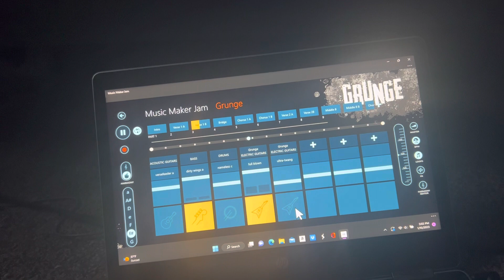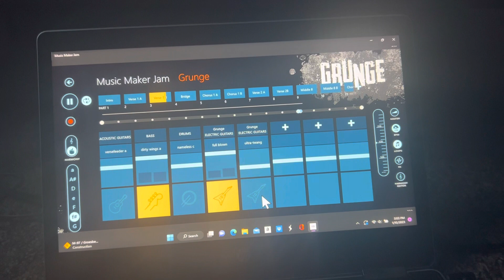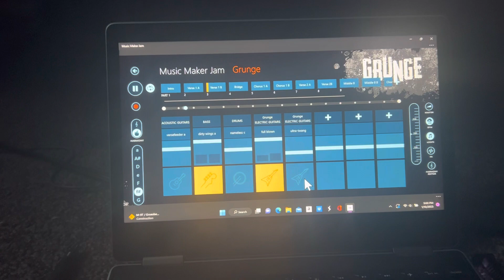This calls 4 you!